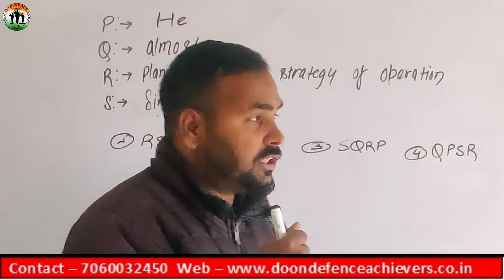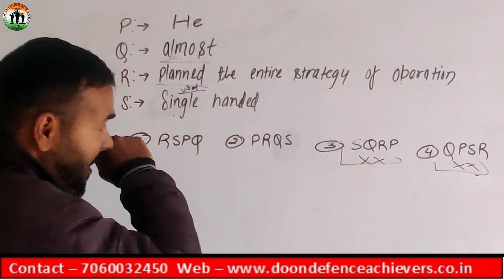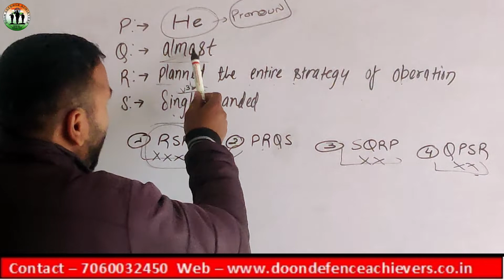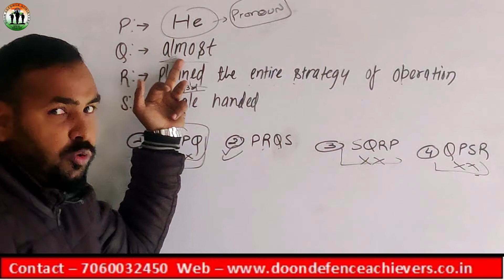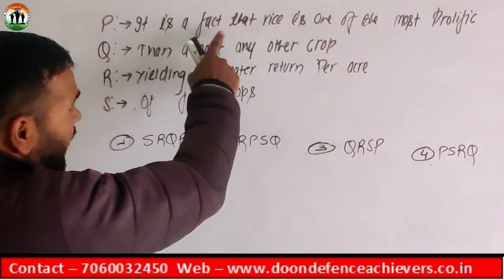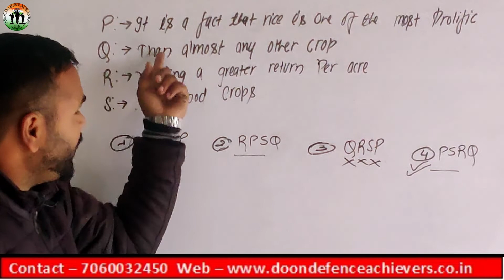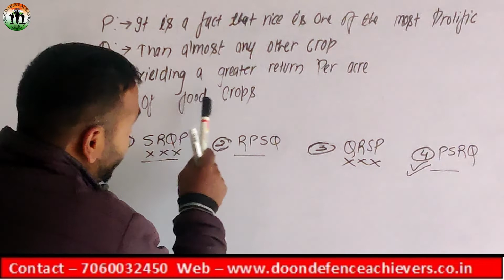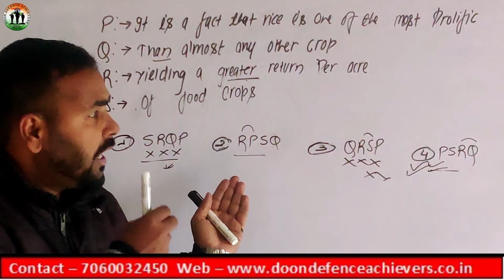Sentence Rearrangement Tricks for Bank Exams Part 13 | Sentence Improvement | Para Jumbled Sentences